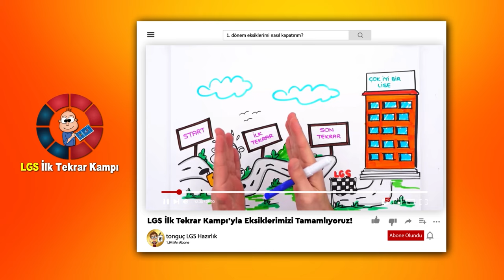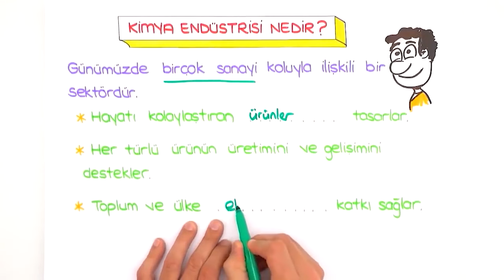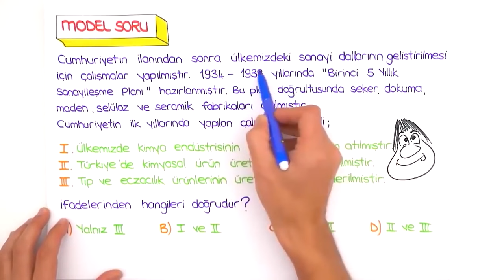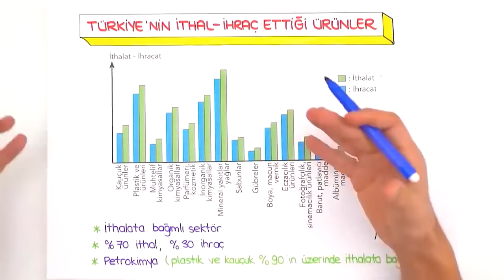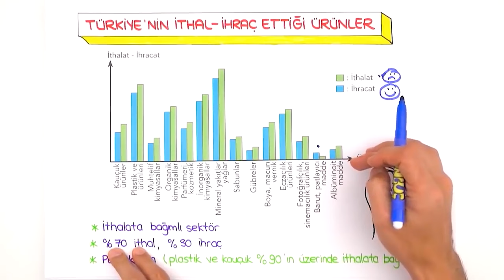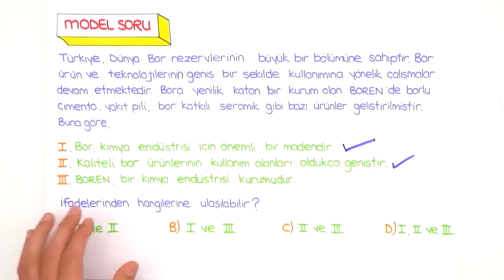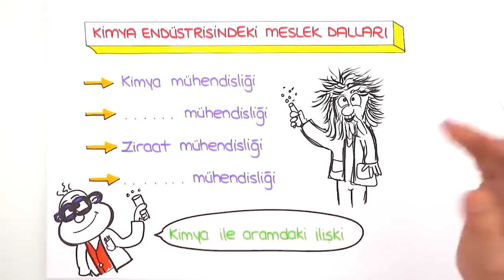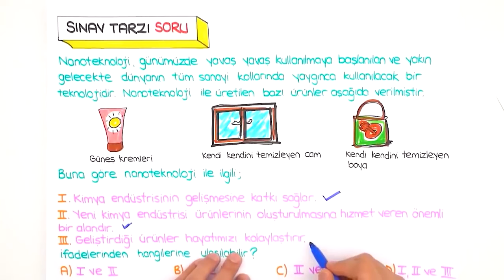Türkiye'de Kimya Endüstrisi 📗 tonguçCUP 2.Sezon - 8FEN15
tonguçCUP 2.Sezon devam ediyor! 🎉 Bugün Fen dersinin "Türkiye'de Kimya Endüstrisi" konusu ile 2024 LGS'ye hazırlanıyoruz. 🙌 Ayrıca sene boyunca canlı yayınlar, yeni nesil soru çözümleri, challengelar, LGS günlükleri ve motivasyon videoları ile biz hep seninleyiz! O zaman hazırsan kemerleri bağla, uçuşa geçiyoruz. 🚀